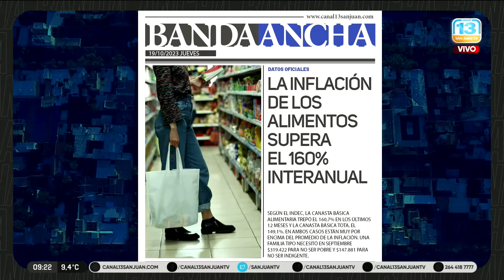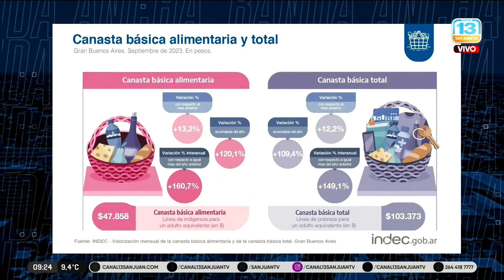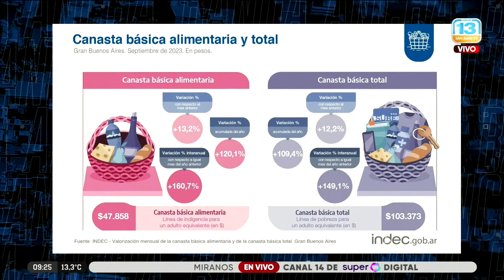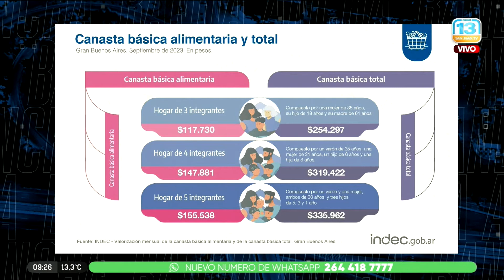Titulo de Tapa: la inflación de los alimentos supera el 160% interanual